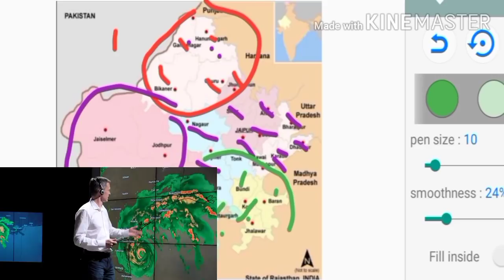राजस्थान के लिए मौसम विभाग अलर्ट, rajasthanweatheralert "Rajasthan weather alert"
rajasthanweatheralert "Rajasthan weather alert" heatwawe "heat wave" indiaweather indiaweatheralert "India weather" "India weather alert" mansooninindia "mansoon in India" "mansoon in rajasthan" upweather biharweather punjabweather "mousamvibhag alert" rajasthanmousamvibhagalert reet2019 rtet2019 reet2019 rtet2019 "ICC world cup 2019" msdhoni virat dhoni kholi modi bjp Modi BJP,
राजस्थान सहित 12 राज्यों में, बुधवार 30 मई 2019 के लिए मौसम विभाग का गर्मी व लू से संबंधित हाई अलर्ट,

राजस्थान में इस दिन शुरू होगी बारिश/ राजस्थान में मानसून/ weather alert rajasthan